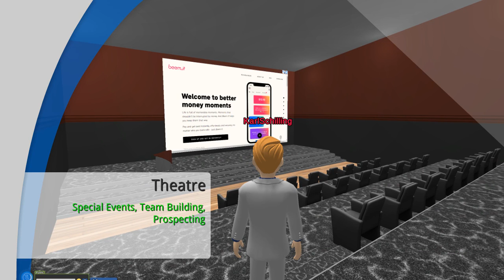Advocacy Network Virtual Campus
Join the only totally integrated, interactive 3D virtual community for public and financial services professionals. Education, content, material and awareness for Financial Independence.